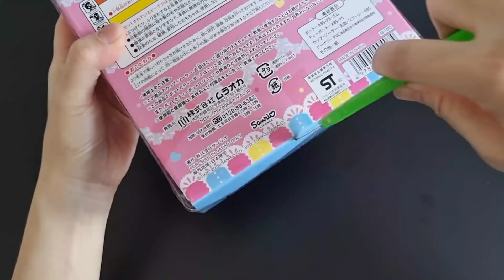5 minutes satisfying with Unboxing Hello kitty FunnyTea Set Japan ASMR (no music no talking)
ep.354 5 minutes satisfying with Unboxing Hello kitty FunnyTea Set Japan ASMR (no music no talking)